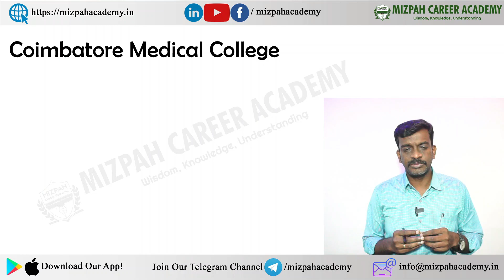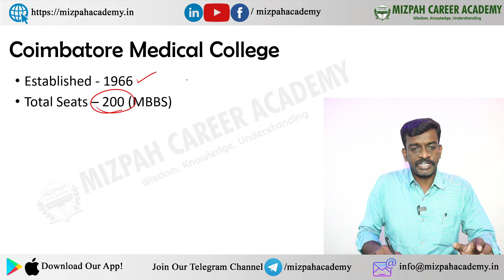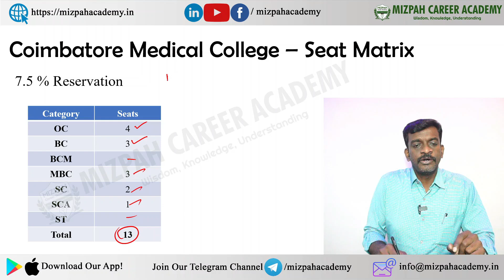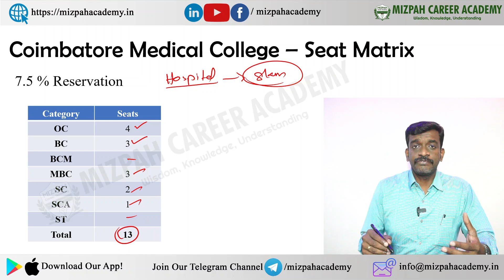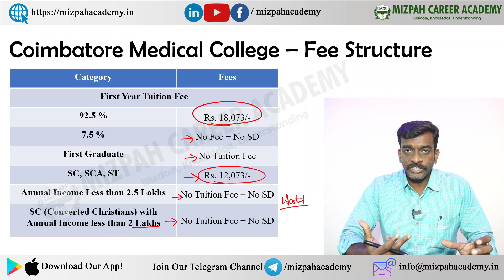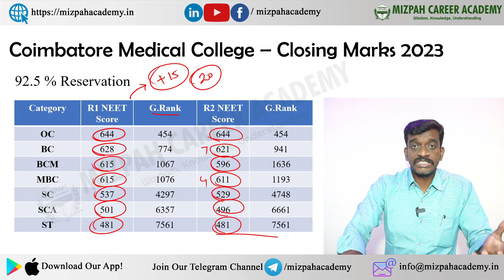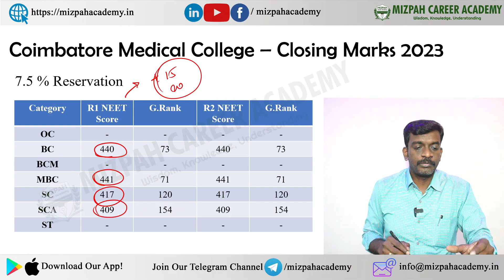Coimbatore Medical College Expected Cut off 2024 - Last Year Marks 2023 - Campus Tour-Fees Structure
Coimbatore Medical College Expected Cut off 2024 - Last Year Marks 2023 - Campus Tour - Fees Structure - Mizpah Career Academy - Coimbatore Expected Cut Off 2024 - TN Medical Counseling 2024 - Round Wise - Safe Marks - Seat Matrix - MMC Cut Off marks
TimeLine
0:00 Coimbatore Medical college Chennai
1:33 Coimbatore Medical college - Expected cut off 2024
3:52 Coimbatore Medical college 92.5% Seat Matrix 2024
4:13 Coimbatore Medical college 7.5% Seat Matrix 2024
4:44 Coimbatore Medical college Fees Structure
6:50 Coimbatore Medical college previous year cut off 2023
8:06 Coimbatore Medical college previous year cut off for 7.5% 2023
8:33 Expected cut off for Coimbatore Medical college 2024

Madras Medical College Expected Cut off 2024 - Mizpah Career Academy - MMC Expected Cut Off 2024

கற்பித்து கல் !
மகிழ்வித்து மகிழ் !!